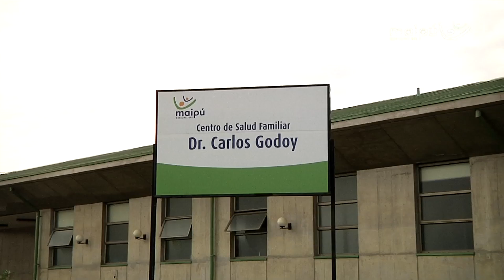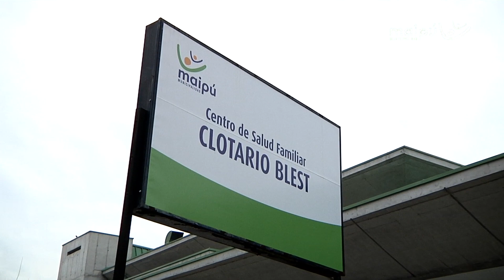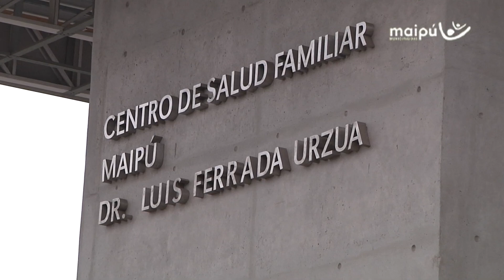Inauguración Cesfam Maipú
Dirección: Tierra Fértil 5161, esquina Hugo Bravo